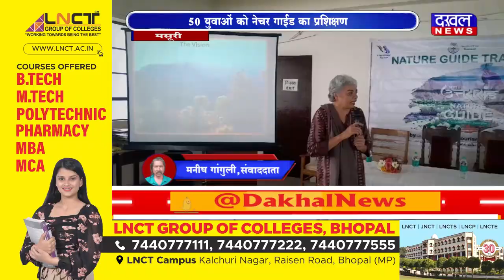DAKHAL NEWS 50 युवाओं को नेचर गाईड का प्रशिक्षण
50 युवाओं को नेचर गाईड का प्रशिक्षण
नेचर गाइड का दस दिवसीय प्रशिक्षण